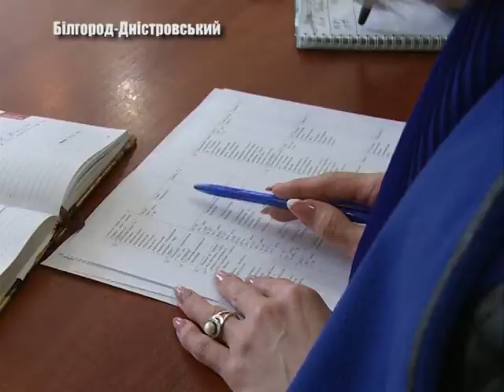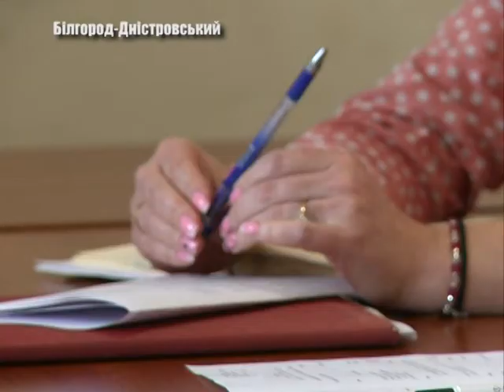Про організацію свята 9 травня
У  Білгород – Дністровському  вже  готуються  до  святкування  Дня  перемоги над  нацизмом  у  другій світовій  війні.  Так, 6  квітня  у  міськраді  відбулося  розширене  засідання оргкомітету,  присутні  обговорили,  питання, щодо  проведення  заходів.